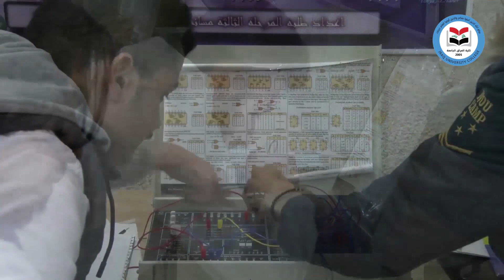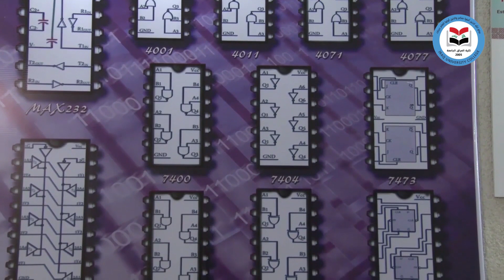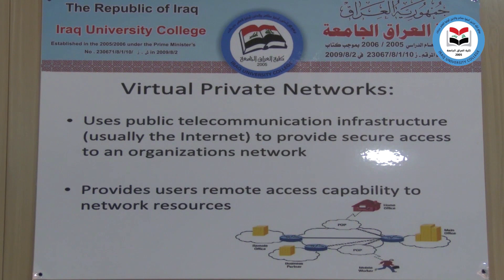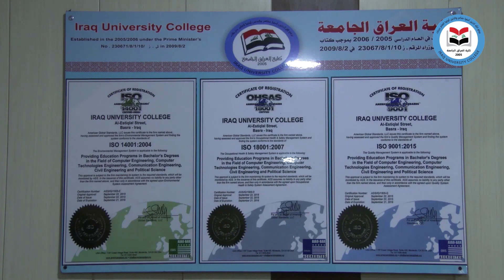لقاء مع رئيس قسم هندسة الاتصالات وكالة الاستاذ الدكتور ناجي خيرالله حول القسم وأهميته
اعلام كلية العراق الجامعة